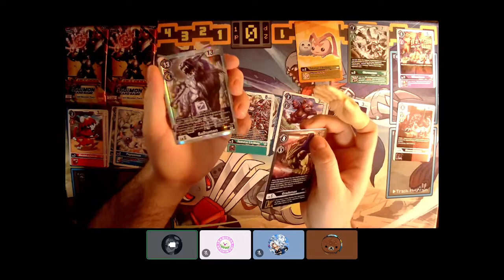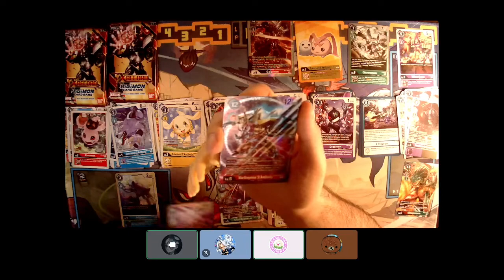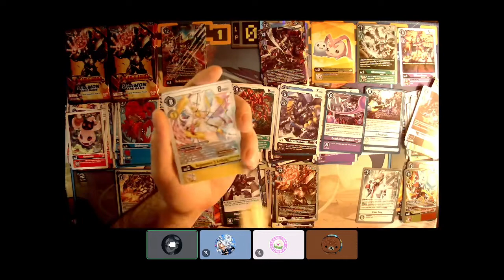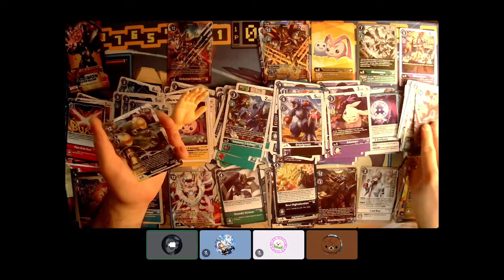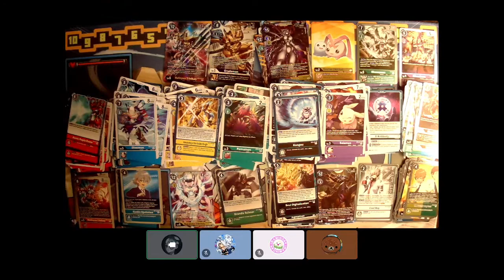BT09 X Record box opening with friends!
Digitalize the Soul! The Hunt for Baihumon!